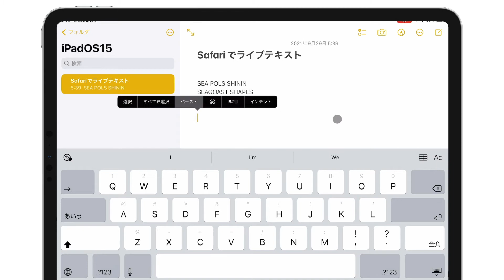iOS 15/iPadOS 15のSafariでテキスト認識表示